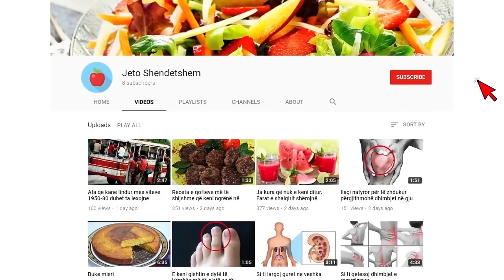Lajm i madh nga Italia/ 460 euro ne muaj per cdo person, përfitojnë edhe shqiptaret